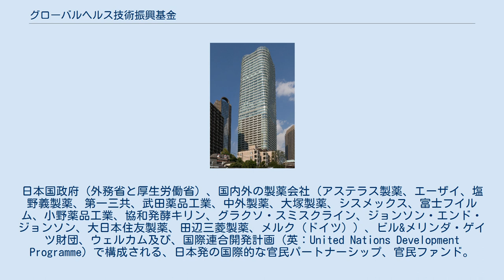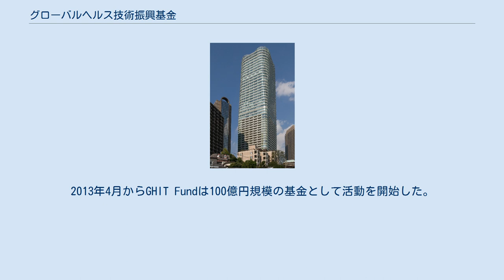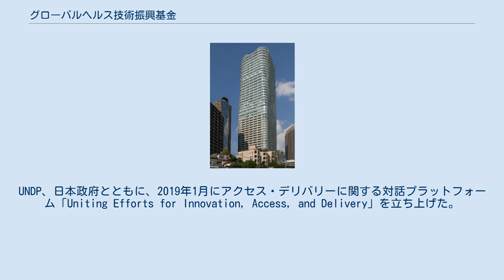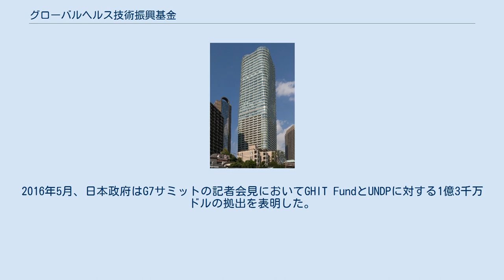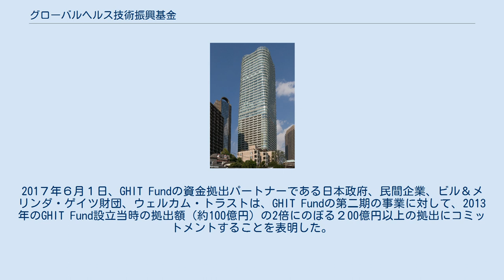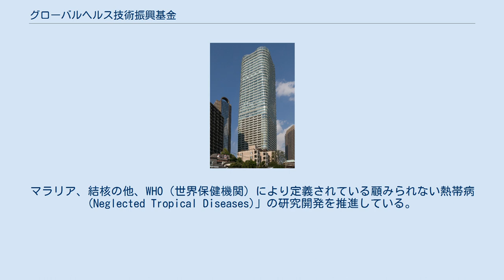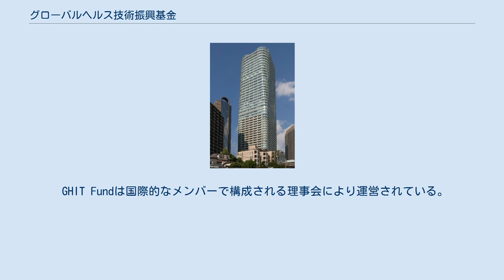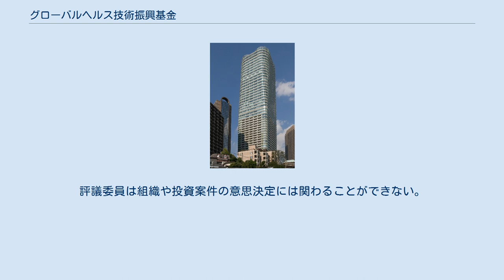グローバルヘルス技術振興基金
公益社団法人グローバルヘルス技術振興基金（グローバルヘルスぎじゅつしんこうききん、英: Global Health Innovative Technology Fund、GHIT Fund）は開発途上国向けの感染症の治療薬、ワクチン、診断薬の製品開発に対して投資を行う国際的な非営利組織。
本部は日本。
日本国政府（外務省と厚生労働省）、国内外の製薬会社（アステラス製薬、エーザイ、塩野義製薬、第一三共、武田薬品工業、中外製薬、大塚製薬、シスメックス、富士フイルム、小野薬品工業、協和発酵キリン、グラクソ・スミスクライン、ジョンソン・エンド・ジョンソン、大日本住友製薬、田辺三菱製薬、メルク（ドイツ））、ビル&メリンダ・ゲイツ財団、ウェルカム及び、国際連合開発計画（英：United Nations Development Programme）で構成される、日本発の国際的な官民パートナーシップ、官民ファンド。
 GHIT Fundの代表理事は中谷比呂樹（元世界保健機関本部事務局長補、慶応義塾大学特任教授）、2019年4月から大浦佳世理がCEO兼専務理事を務める。
 GHIT Fund設立の構想は、2011年9月、元ビル＆メリンダ・ゲイツ財団グローバルヘルスプログラム総裁の山田忠孝と、元エーザイ株式会社の幹部職にあったBT Slingsby（GHIT Fund 創設CEO、2013年度〜2018年度）との会話から生まれた。
2012年7月、BT・スリングスビーは、日本政府（外務省、厚生労働省）、アステラス製薬、第一三共、エーザイ、塩野義製薬、武田薬品、ビル＆メリンダ・ゲイツ財団）から成る設立準備委員会を立ち上げ、議長を務めた。
当時世界初となるグローバルヘルスの製品開発のための国際的な官民パートナーシップ設立に向けて動き出した。
2013年4月からGHIT Fundは100億円規模の基金として活動を開始した。
GHIT Fundは、日本が有する新薬開発技術を活用し、日本の国際貢献を強化すると共に、新たな資金とイノベーションを創出することで、感染症で苦しんでいる途上国の保健医療問題の解決に貢献する、という信念のもと活動し GHIT Fundは、日本の民間企業や研究機関が保有する技術やイノベーションを用い。
海外の研究開発機関とも連携しながら、開発途上国の感染症の医薬品、ワクチン、診断薬の開発を支援している。
 2013年4月の創設以来、「開発途上国の人々が感染症による苦難を乗り越え、先進国と同様に繁栄と長寿社会を享受できる世界」をGHIT Fundの目指すミッションとし、 「先進国と開発途上国間における健康格差是正に向けて、日本が有する医療技術、イノベーション、知見をより直接的に活かすことができる、グローバルな医薬品開発研究の連携を促進」にむけて新薬開発の推進をしている。
 GHIT Fundは2018年から2022年までの第二期の中期計画「ストラテジックプラン」を発表した。
ストラテジックプランは、「研究開発の推進と製品化の実現」、「製品供給を見据えた戦略・パートナーシップの構築」、「ガバナンスの維持、さらなる強化」、「財務戦略」の4つの戦略で構成される。
「研究開発の推進と製品化の実現」では、創薬の初期段階である探索研究から臨床試験に至るまでの各段階における有望な製品開発案件への投資（特に臨床試験に対して積極的な投資）、2022年度末までに2製品の規制当局による承認を目指すとしている。
「製品供給を見据えた戦略・パートナーシップの構築」では、国連開発計画（UNDP）や国内外の機関とともに、低中所得国における製品供給戦略について協議する。
UNDP、日本政府とともに、2019年1月にアクセス・デリバリーに関する対話プラットフォーム「Uniting Efforts for Innovation, Access, and Delivery」を立ち上げた。
 GHIT Fundのパートナーらは設立時から5年間で合わせて100億円規模の資金拠出を表明した。
拠出された金額のうち、日本国政府（外務省と厚生労働省）が50%、日本の製薬会社社（アステラス製薬、エーザイ、塩野義製薬、第一三共、武田薬品工業）が25%、ビル＆メリンダ・ゲイツ財団が残りの25%を担った。
2014年には中外製薬がGHIT Fundへの参画を決めた。
同年夏にはシスメックスとウェルカム・トラストが新規パートナ...